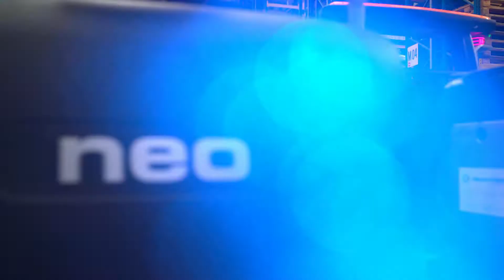34 STILL iGo neos at Detailresult Groep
After a long and intensive test phase Detailresult Logistiek, service provider to the supermarket chains Dirk van den Broek and DekaMarkt, have asked STILL Intern Transport to supply 34 iGo neo CX20. The autonomous trucks will be operated in the food area of Detailresult Logistiek in Velsen-Noord.